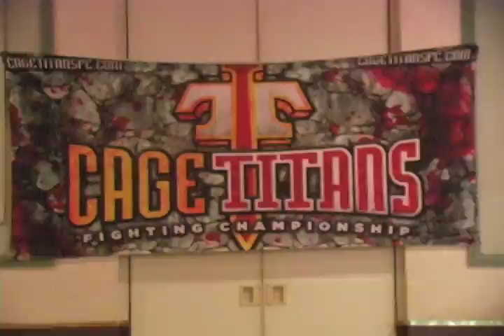Cage Titans Epic Event Trailer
DVD Trailer for Cage Titans Epic Event. From Lombardo's in Randolph Mass, July 30th, 2010